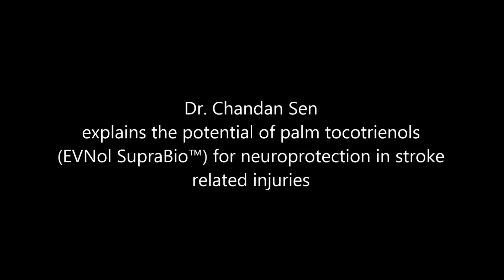Prof. Chandan Sen explains tocotrienol stroke research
In the video, Prof. Chandan Sen (Ohio State University Wexner Medical Center) explains the research of palm tocotrienol complex (EVNol SupraBio) for brain health in stroke-related conditions. He also discusses safety aspects of palm tocotrienol complex (EVNol SupraBio), a natural compound.